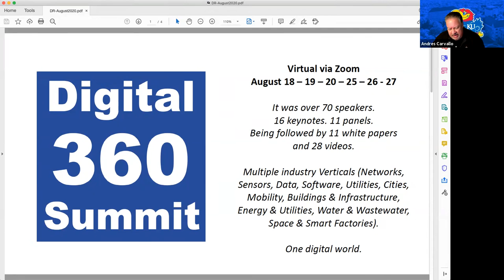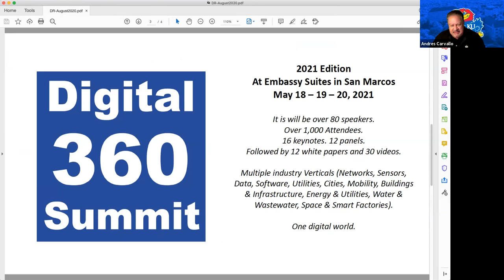Digital Roundtable 10/28/20 Guest: Alessandro Giacobbe, General Manager of Learning at Microsoft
October 28, 2020 – Guest: Alessandro Giacobbe, General Manager of Global Corporate Learning and Education Cloud at Microsoft Corp. Microsoft Teams has become one of the most popular learning, collaboration, and conference tools.

Hosts:

Andres Carvallo
CEO @ CMG - Professor of Innovation, Fellow of Materials Applications Research Center, and Co-Director of CIEDAR Consortium @ TXST - Smart Grid Godfather

Llewelyn King
Exec. Producer and Host of "White House Chronicle" on PBS, Columnist at InsideSources Syndicate, and Commentator at SiriusXM Radio

Dr. John Butler
The J. Marion West Chair in Constructive Capitalism, Faculty Director Jon Brumley Texas Venture Labs, and IC2 Endowed Fellow, and Professor at McCombs School of Business at the University of Texas at Austin

Carvallo-King-Butler will share the latest past week's digital news impacting the planet and share their insights. This new Digital-Roundtable via Zoom is a first of its kind.